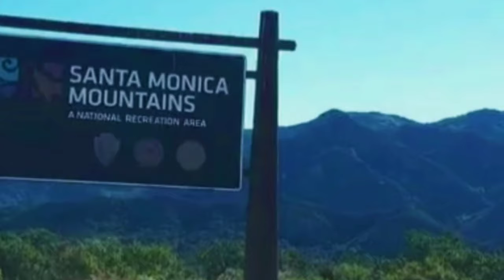California Hwy 1 Morro Bay to Monterey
Hi, I am retired photographer 😊 trying to make video of my travelling.

I am making this video only using